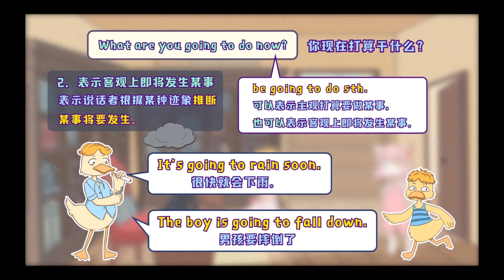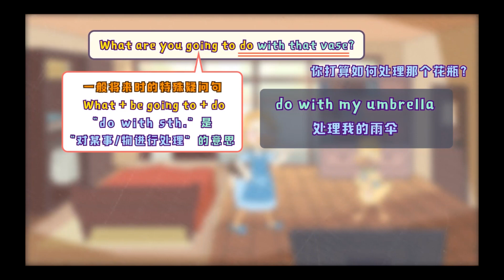《新概念英语第一 册 》第37-39课 零基础轻松学 || 语法精讲 || 零基础学习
本课程通过新概念一册这本教材，以轻松愉快的方式帮助零基础学习者提升英语基本沟通能力。